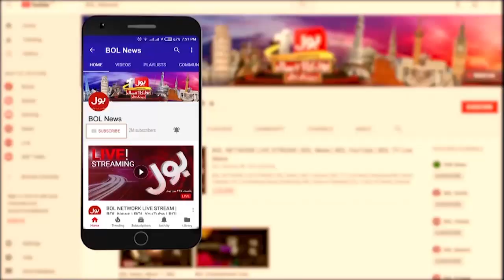Murad Ali Shah Nominated as CM Sindh | Sindh Govt Formation | Breaking News